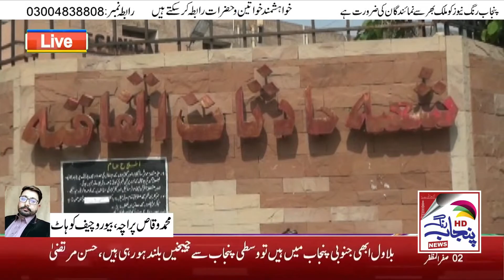Kohat,Jaidad ke tanaza par firing,ek hi khandan ke 6 afrad halak